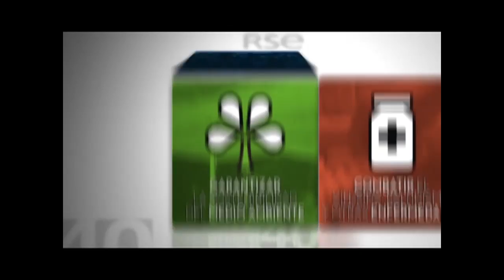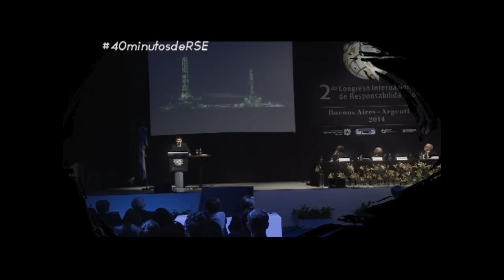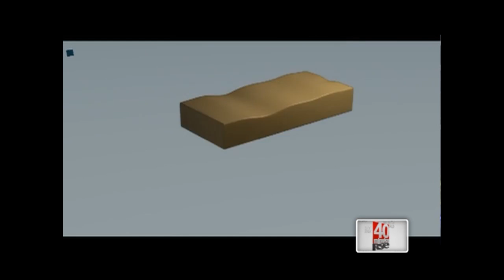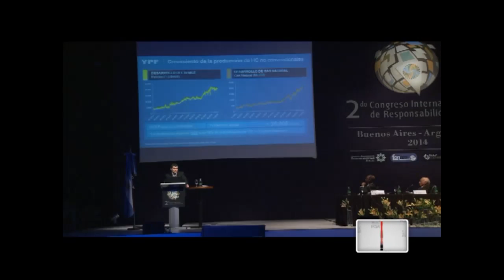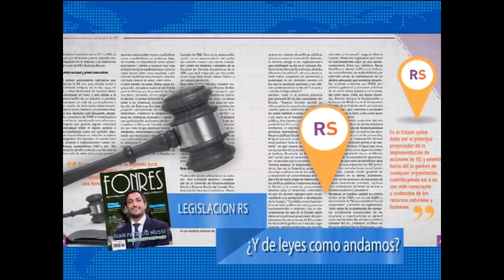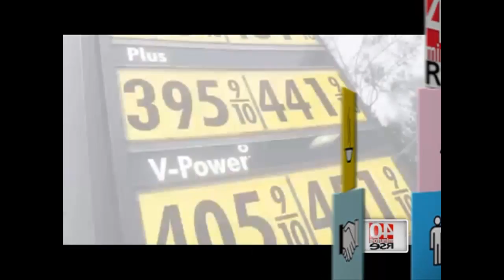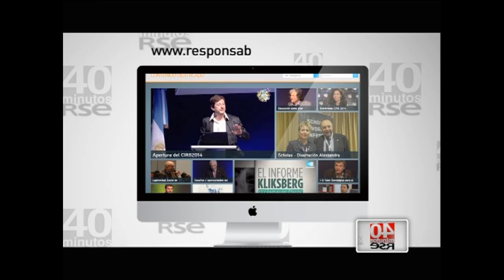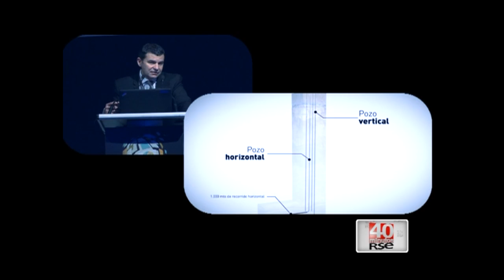[40 minutos de RSE] Recursos naturales y sus cadenas de valor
Programa dedicado a los recursos naturales y sus cadenas de valor. La experiencia de YPF: los tres años de su reestatización, independencia energética, sustentabilidad y RSE. Cambio climático y recursos naturales: la visión de Osvaldo Canziani, parte del equipo argentino que logró el Premio Nobel de la Paz en 2007. Responsabilidad social hacia el desarrollo local: la visión de la Dra. Minnicelli. Reflexión final del Dr. Kliksberg.